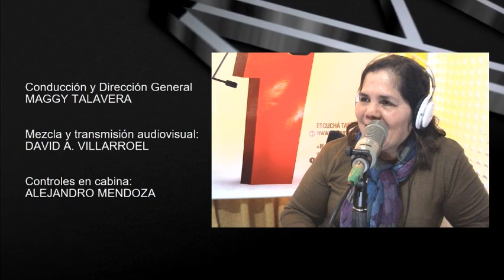Entrevista: Álvaro Rosas Mendoza y Nicole Rosas Suárez - 6 de julio de 2019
Entrevista: Álvaro Rosas Mendoza y Nicole Rosas Suárez, papá y hermanita de Leo Rosas.

Tema: Leo Rosas, antes y después de LaVoz en TvAzteca.